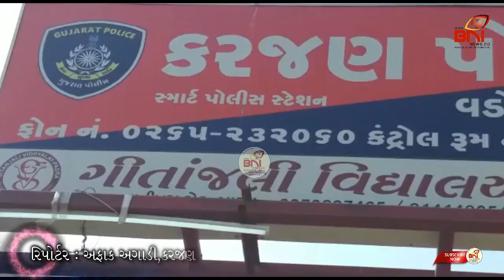કરજણના કોહોણા ગામે નર્મદા નદી ના પટ માંથી વિદેશી દારૂ પકડાયો